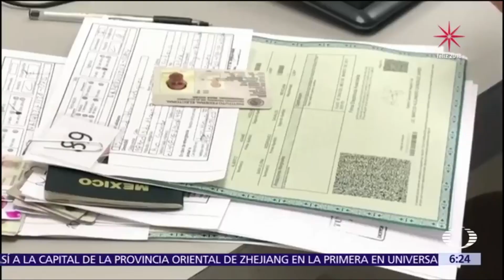Pasaporte con vigencia de tres años costará mil 205 pesos - Las Noticias con Danielle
Mil 205 pesos será el nuevo precio del pasaporte con vigencia de tres años a partir del 1 de enero.

NOTICIEROS TELEVISA